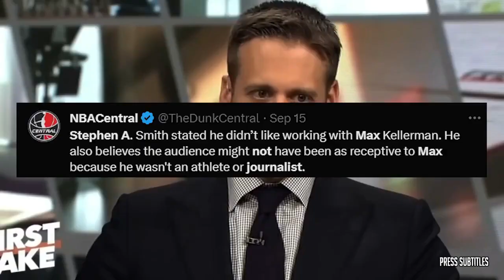Lebron James Breaks All Tims Scoring Record Passing Kareem Abdul Jabbar | Lakers VS Thunder NBA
Lebron James Breaks All Tims Scoring Record Passing Kareem Abdul Jabbar | Lakers VS Thunder NBA of various clips set to music. The essence of the video is captured through subtitles, highlighting emotional moments. 🔥🏀🎬